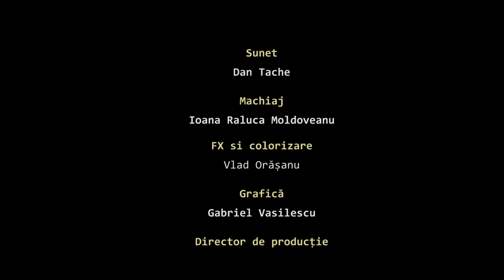Zalmoxis - teaser 1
Prima coproductie internationala care aduce in prim-plan cel mai important reformator spiritual al geto-dacilor si a intregii zone balcanice, Zalmoxis. Filmul de lung metraj are la baza recente descoperiri si reconstituiri din lumea geto-dacilor, noi interpretari interdisciplinare ale simbolisticii sacre si a miturilor, evenimente istorice si militare a civilizatiei din spatiul carpato-danubiano-pontic. In premiera, o echipa de realizatori sustinuti de importanti consilieri din domeniul arheologiei, etnografiei si lingvisticii, dau chip si glas omului din spatele unui mit universal, pe a carui initiere s-au cladit religii trecute si cele care ar putea veni: Zalmoxis.